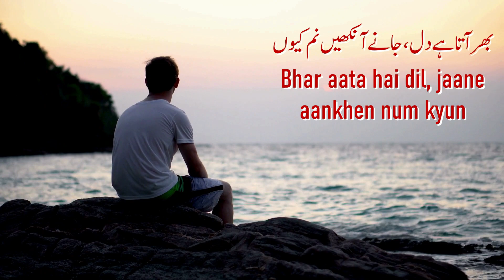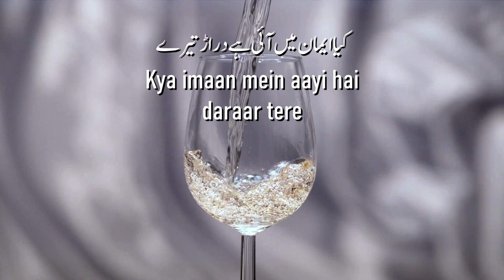Jaam-e-Jam | Written By Ashok Sawhny "Sahil" | Recited By Mehran Shah | Part 49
Title - Jaam-e-Jam / Dard-e-dil ka Darman
Written By @AshokSawhny Sahil
Recited By  @Mehran Shah

Rashk bulbul ke naghma se, sanam kyun
Teri shireen aawaz mein dard o alam kyun

Kho jata hun yaado mein jab bhi mein apni
Bhar aata hai dil, jane ankhen num kyun

Ho jate hain zakham gar mundamil ‘Sahil’
Hafza mein phir yeh alam kyun

Hawaon ki ravani thi nafs mein kabhi
Aaj ruk ruk ke aate hain dam kyun

Jee li hai tu ne bhi hayaat mukammal
Vaiz, maut ki dastak se hai yeh gham kyun

Kya imaan mein aayi hai daraar tere
‘Sahil’, varna chahiye tujhe Jaam jam kyun